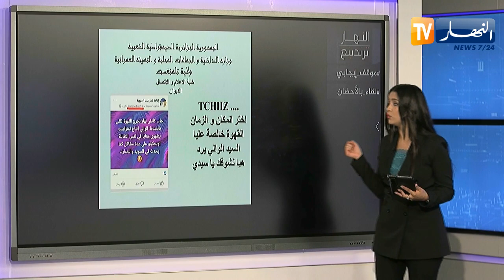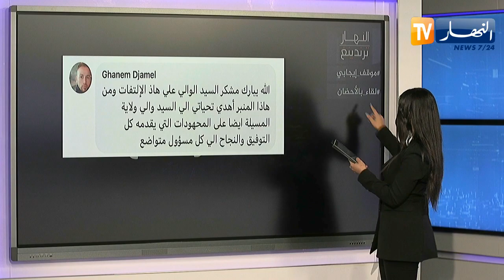النهار ترندينغ: والي تمنراست يلبي دعوة مواطن ويلتقي به في المقهى